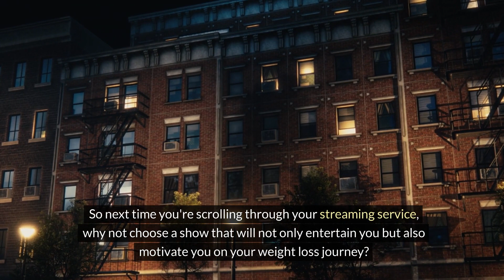"Top TV Shows for Weight Loss Motivation"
Are you looking for motivation to kickstart your weight loss journey? Look no further! In this video, we'll be navigating through popular TV shows that can inspire and motivate you on your weight loss journey. From heartwarming transformations to incredible success stories, these shows are sure to fuel your motivation and keep you on track towards reaching your goals. Whether you're a fan of reality TV competitions or inspiring documentaries, we've got you covered with the top TV shows for weight loss motivation. Tune in and get ready to be inspired!

Let's start this journey together and achieve our weight loss goals!

Get your 30-day trial of vidIQ for only $1